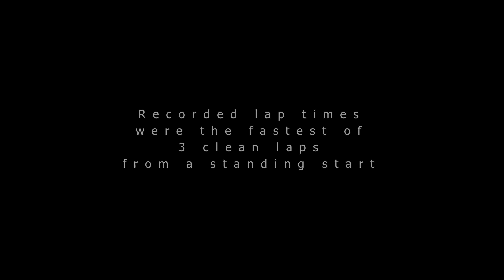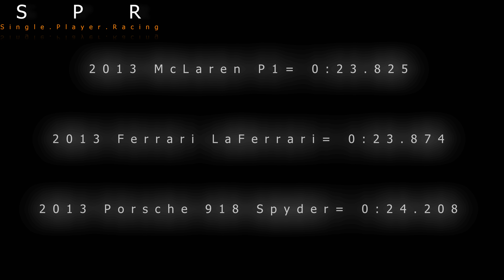Hypercar Battle: Round 2 - Forza Motorsport 6 1-Mile Drag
Round 2 of the battle to discover the best of the Holy Trinity of Hypercars.

For this round, xo0OMattyO0ox drag races the 2013 Ferrari LaFerrari, 2013 Porsche 918 Spyder and the 2013 McLaren P1 on Forza Motorsport 6, with the recorded times added to the times of the previous round.